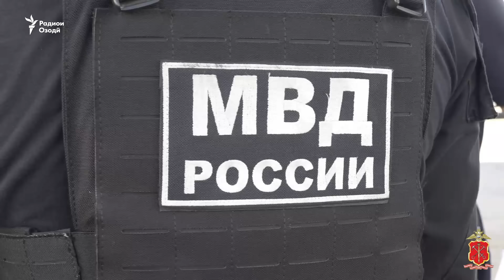"Рӯйи фарш ва дастбапушт".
Пулиси Русия рӯзи 20-уми июн ба зидди муҳоҷирони корӣ аз Осиёи Марказӣ, аз ҷумла Тоҷикистон, дар бозори “Новоясеневский”-и шаҳри Маскав (наздикии метрои “Теплий Стан”) ҳамлаи густарда анҷом дод. Ба гуфтаи шоҳидон, тафтиши муҳоҷирон ба таври таҳқиромез ва бераҳмона ҷараён гирифта, шуморе аз онҳо ба ҷойи номаълум бурда шудаанд. Саҳифаи “База” дар Телеграм, ки гуфта мешавад ба мақомоти қудратии Русия наздик аст, навишт, ҳадафи ҳамла боздошти касоне будааст, ки таҳти пайгард ҳастанд ё ба ҷиноят гумонбар мешаванд. Чунин амалиёту тафтишҳои саросарӣ пас аз ҳамла ба толори консертии “Крокус Ситӣ Ҳол” муҳоҷиронро зери фишори бемонанд гузоштааст. Дар наворе, ки ба Радиои Озодӣ фиристоданд, садои як зани муҳоҷир шунида мешавад, ки мегӯяд, “ҳама бачаҳои тоҷикро боздошт карданд.”